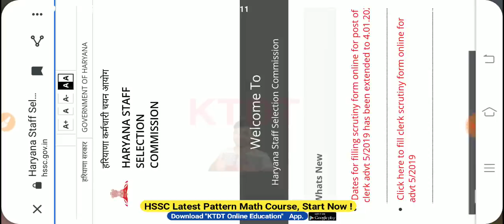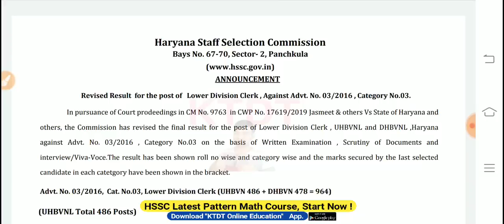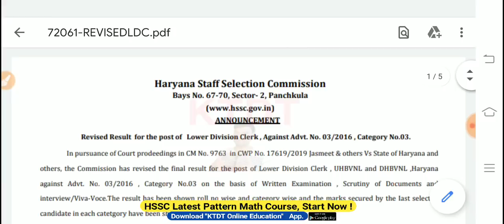HSSC ने भेजा नया नोटिस - HSSC Revised Result Out - HSSC Latest Update 2020- KTDT